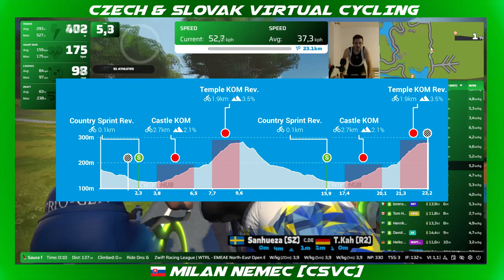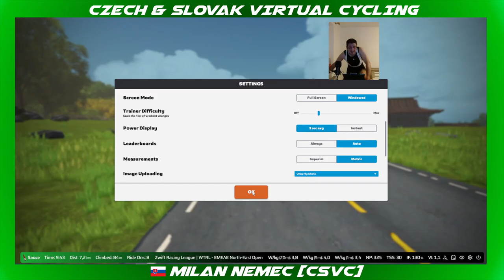ZRL - EMEAE North-East Open Division 3 - chain chomper 1,5 laps - cat B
Zwift racing league race, 1,5 laps on Makuri's island - chain chomper 1,5 laps - cat B
/w post race commentary

At finist 47/91.
Got some points at 1st flat sprint...at least :D

Team result 4th place.

00:00 - start (with comment)
17:25 - main KOM (with comment)
25:15 - 2nd sprint (with comment)
32:35 - 2nd castle KOM (with comment)
39:55 - end of misery :D (also with comment)